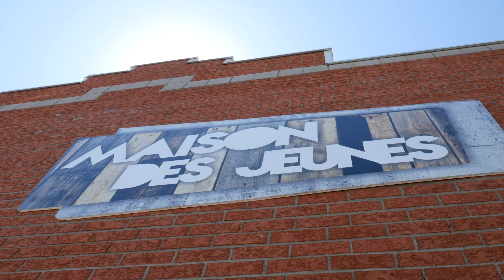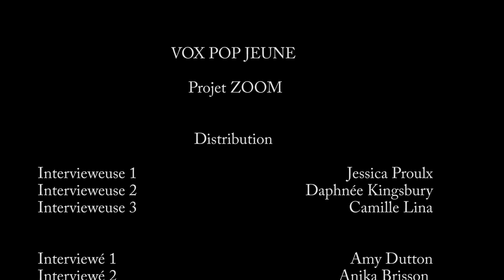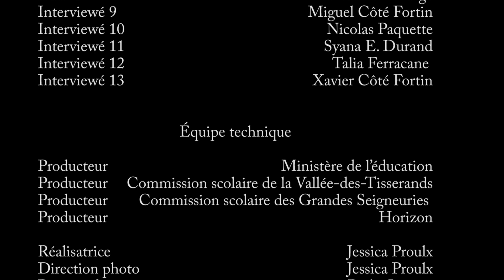VoxPop Jeunes - Maison des Jeunes de Beauharnois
Les jeunes répondent à des questions en lien avec l'école pour la persévérance scolaire.